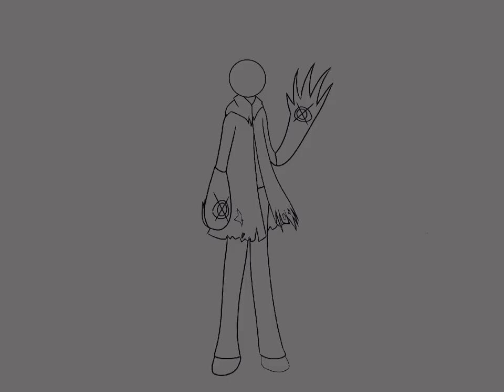Quinn’s epic art speedpaint #1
I don’t own the music lol

I do own the character tho 😼😼